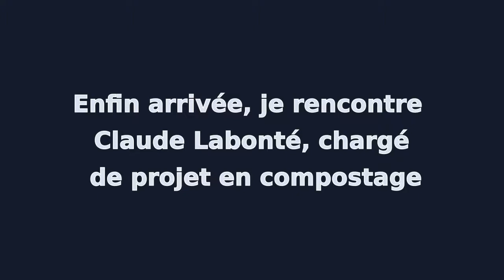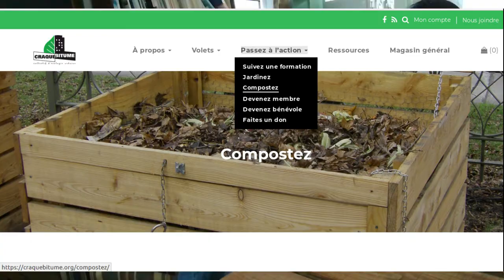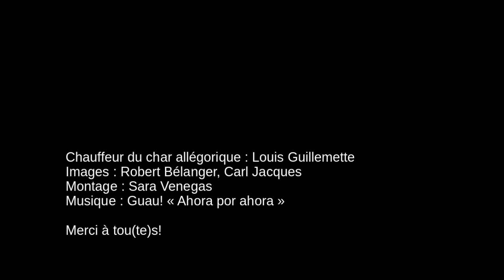Compostoé! (1re partie) - Duchesse de Limoilou 2018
Votre duchesse Récup est partie dans son char allégorique à la rencontre de Claude Labonté, chargé de projet en compostage chez Craque-Bitume.
Nous avons parlé sur le compostage communautaire à Limoilou et à Québec.

Défi duchesse!
Trouvez un site de compostage dans votre duché (ou dans un duché sans duchesse), prenez un selfie et publiez-le dans votre page de duchesse.

Correction : Le troisième site de compostage à Limoilou se trouve au Parc Ferland, et pas au Bardy (mais vous pouvez toujours faire une demande pour en avoir aussi au Bardy ;-).

Chauffeur du char allégorique : Louis Guillemette
Images : Robert Bélanger, Carl Jacques
Montage : Sara Venegas
Merci à tou(te)s!

Compostoé! Duchesse-toé!